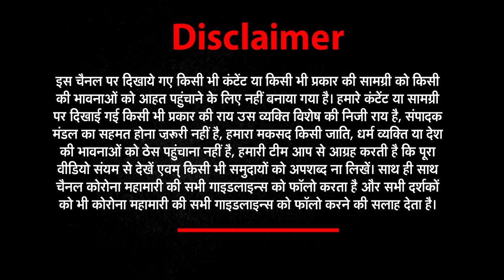मास्क और दो गज की दूरी, अभी भी जरूरी | Coronavirus India | Covid 19 Vaccine | NEWZ World India